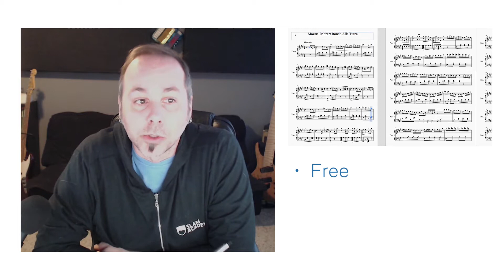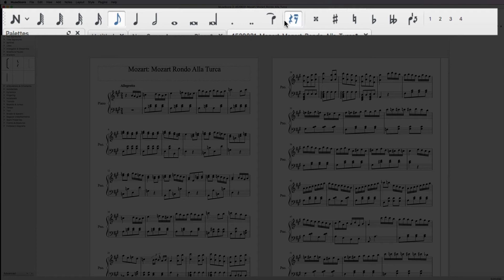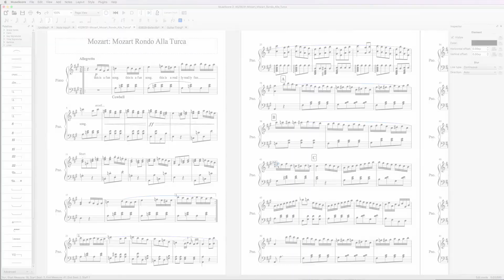Musescore: Mastering Music Notation Free Software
MuseScore is a music notation program that is powerful, open-source, completely free, and runs on Windows, Mac, or Linux operating systems.

In this course, I'll show you all of the ins and outs of using MuseScore for your own projects. I'll show you some of my own workflow techniques, as well as how other people do things. This is a fantastic program for learning to write music in any style, or just to help you learn the basics of music notation.

I've been working with MuseScore for a number of years now. I've worked with major American orchestras, film studios, and video game designers, so I've got more than a little experience in professional music notation. I'm also a PhD in music composition and a university professor (of music composition).

Recently I was named as a semi-finalist for the Grammy Foundation's Music Educator of the Year award because of my in-person university classes. Now I'm taking those classes to Udemy in an online format in order to reach more students and give them the joy of Music Theory.

In this course we will cover:

The history of MuseScore

How to get involved in the MuseScore Community

The Start Center

Creating a new score

Assigning playback instruments

The MuseScore interface

Toolbars

Pallets

Inspector

3 methods of note input

Using a MIDI keyboard with MuseScore

Adding lyrics

Adding text

Guitar tablature

Drum set notation

Repeats and Endings

Dynamics

Articulations

Playing your score back

Making parts

Any much, much, more!